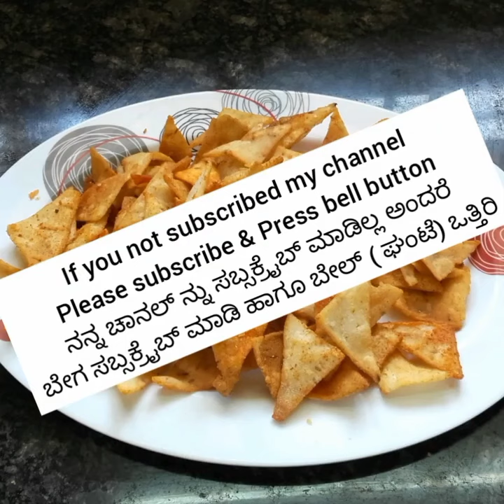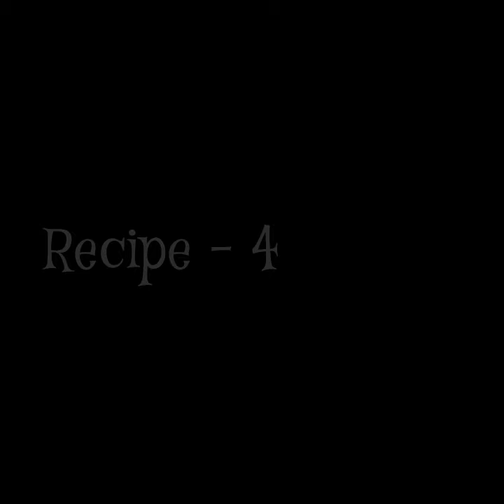4 ರುಚಿಯಾದ ಅಕ್ಕಿಹಿಟ್ಟಿನಿಂದ ತಯಾರಿಸಿದ ಮಕ್ಕಳಿಗೆ ಇಷ್ಟ ಆಗುವ ಸ್ನಾಕ್ಸ್ ರೆಸಿಪಿ || 4 Riceflour Snacks Recipes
4 ರುಚಿಯಾದ ಅಕ್ಕಿಹಿಟ್ಟಿನಿಂದ ತಯಾರಿಸಿದ ಮಕ್ಕಳಿಗೆ ಇಷ್ಟ ಆಗುವ  ಸ್ನಾಕ್ಸ್ ರೆಸಿಪಿ || 4 Riceflour Snacks Recipes